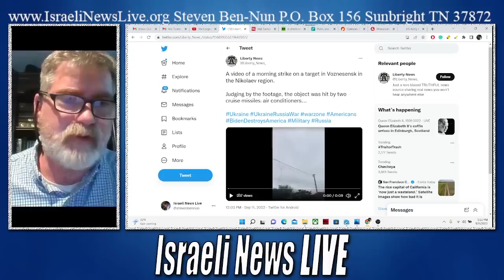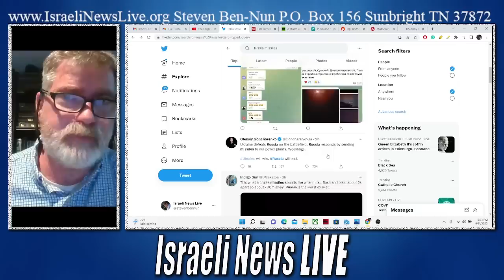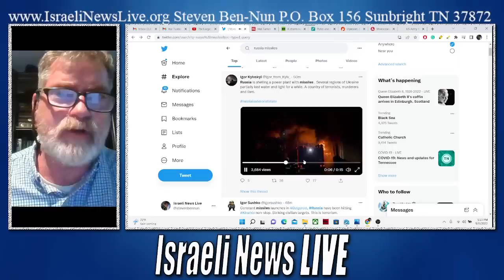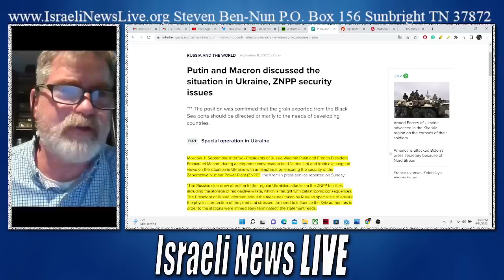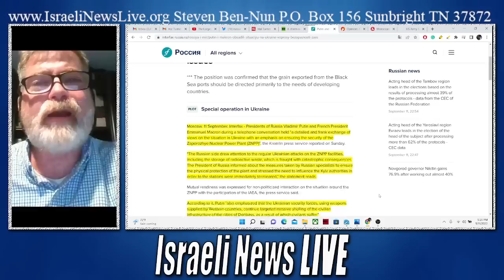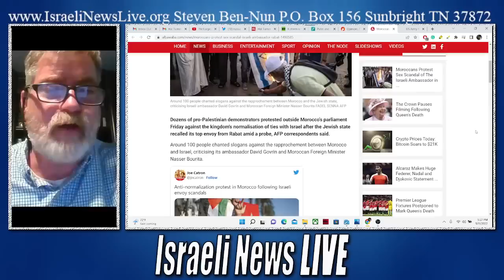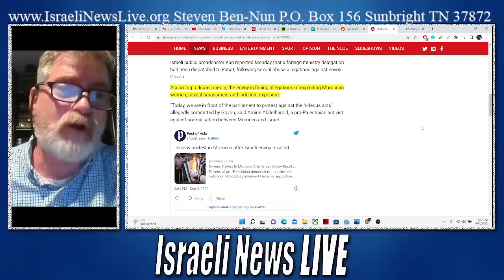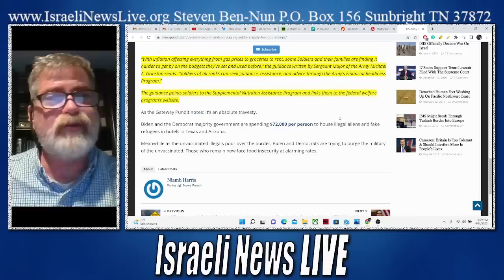Russia Launches Cruise Missiles at Ukraine Power Plants